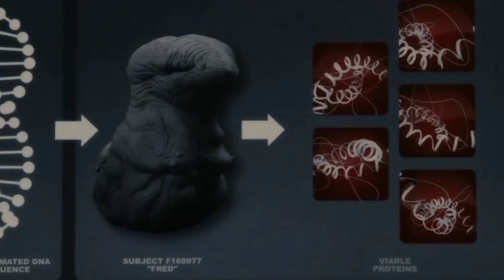This Fridge has a whole World Inside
Link to our Video on Splice